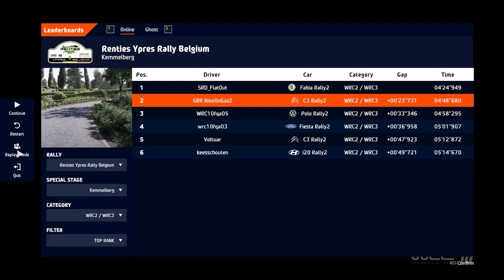WRC 10 Gameplay | Andreas Mikkelsen - Skoda Fabia R5 Evo - SS Kemmelberg Ypres Rally Belgium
This is a live run of me driving Andreas Mikkelsen's Skoda Fabia R5 Evo on the Kemmelberg stage from the new Ypres Rally Belgium location, followed by the TV replay.
There is some stuttering in there though which is caused by the game. However, It's just about playable.

A review video of the new content is in the works so keep an eye out for it in the upcoming week or so.

All I will say now, is that the stages themselves are quite underwhelming and not very representative of the actual Ypres Rally Belgium. The roads are twice as wide as they should be, apart from the sectio up and down the Kemmelberg. The ditches are too shallow as well and need to be quite a bit deeper.

Ypres Rally Belgium World Records:
     - WRC = 6/7
     - WRC2/3 = 7/7

Chapters:

00:00 Intro
00:25 Live Run
05:04 TV Replay
09:37 Outro

Gear:
- Obutto oZone cockpit